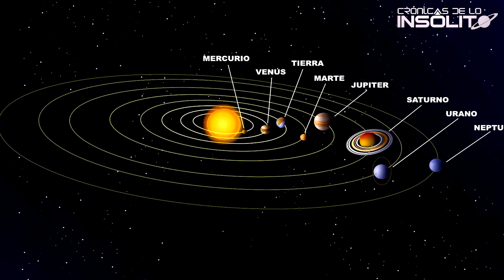EL KYBALION. Las Siete Leyes Universales. LAS CIENCIAS HERMÉTICAS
Existe un legendario conocimiento antiguo, transmitido desde hace milenios proveniente del antiguo Egipto.
En ésta entrega os hablaremos sobre las siete leyes universales de la filosofía hermética, que encierran un mensaje mucho más profundo y místico de lo que pudiéramos pensar.
Éstas contundentes leyes están siendo sorprendentemente corroboradas por la ciencia moderna, dato que indica que los antiguos tenían un grado bastante alto de evolución, pese a que el oficialismo, se empeñe en negarlo.

CRÉDITOS

Animación cuántica de fondos diseñados digitalmente creados por "Amitai Angor AA VFX"